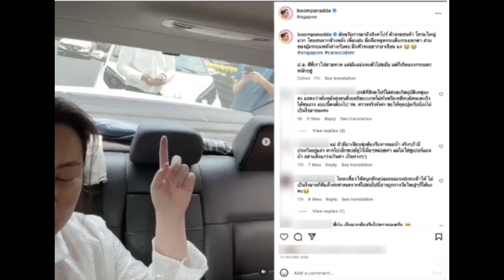หาม บุ๋ม ปนัดดา ส่งรพ.กลางดึก หลังโดนรถชนที่สิงคโปร์ อาการน่าห่วง!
ทำเอาหลายคนเป็นห่วงเมื่อ “บุ๋ม ปนัดดา วงศ์ผู้ดี” โพสต์คลิปโดนรถชนอย่างจังที่สิงคโปร์ หลังเจ้าตัวเพิ่งเดินทางไปถึงและยังไม่ได้ไปเที่ยวที่ไหนเลย
โดย “บุ๋ม ปนัดดา” ได้ถ่ายคลิปเล่าเหตุการณ์ขณะเกิดเหตุตอนชนแรงมาก มีอาการเจ็บหลังมาก และมึนหัวเล็กน้อยพร้อมกับสีหน้าที่ตกใจ พร้อมได้ระบุแคปชั่นเอาไว้ว่า “...ต้อนรับการมาถึงสิงคโปร์ ด้วยรถชนจ้า โครมใหญ่มาก โดนชนจากข้างหลัง เพื่อนฝน มือถือหลุดกระเด็นกระแทกตา ส่วนของบุ๋มระบมหลังล่างกับคอ มึนหัวจนอยากอาเจียน แง singapore caraccident ป.ล. ดีที่เราใส่สายคาด แต่มันแน่นจนตัวไม่ขยับ แต่ก็เกิดแรงกระแทกหนักอยู่...”
ล่าสุด “บุ๋ม ปนัดดา” โดนหามส่งรพ.กลางดึก หลังโดนรถชนอย่างจังที่สิงคโปร์​ โดยได้ออกมาโพสต์รูปภาพนอนอยู่ที่โรงพยาบาล หลังอาการไม่ดีขึ้น มีอาการป่วดร้าวทั้งหลังและคอ และมีอาเจียนเป็นเลือดร่วมด้วย
โดย “บุ๋ม ปนัดดา” ได้โพสต์อาการล่าสุดเอาไว้ว่า “...อ่ะ! ไม่รอดค่ะ เพื่อนฝนมึนหัว อาเจียนหลายรอบ ส่วนบุ๋มปวดร้าวหลังล่างและคอ อาเจียนมีเลือดปน 2 รอบ หมอฉีดยาและ เอ็กซเรย์ เรียบร้อย ผลตรวจคือ Muscle Spasm กล้ามเนื้อตรงคอกับหลังล่างอักเสบเฉียบพลัน มีผลกับเส้นประสาท ก็ค่อยๆรักษากันไปค่ะ  ขอบคุณทุกความห่วงใยนะคะ มาสิงคโปร์เป็น 100 ครั้งไม่เคยเจออุบัติเหตุบนถนน ไม่นึกว่าจะมาเจอกับตัวเอง ต้องขอขอบคุณน้องโบว์ชมพู @bow_bowchompoo ที่มาช่วยดูแลที่ รพ จนเรียบร้อยทุกอย่าง ขอบคุณมากๆจริงๆค่ะ...”